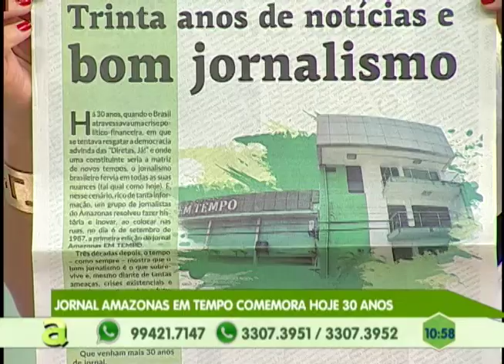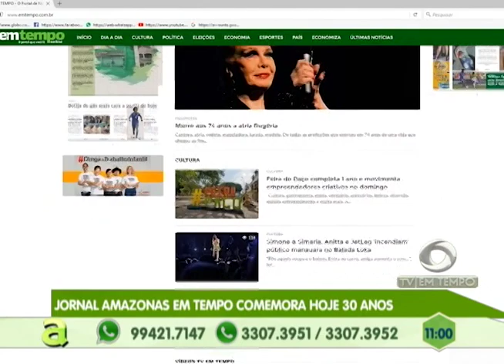Marinha do Brasil realiza programação especial na praia da Ponta Negra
01º BLOCO AGORA 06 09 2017 - Marinha do Brasil realiza programação especial na praia da Ponta Negra